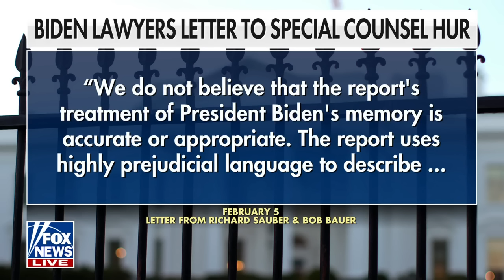Ingraham: This is serious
Fox News host Laura Ingraham shares the significance of special counsel Robert Hur's description of President Biden's mental fitness in a report on his handling of classified documents on 'The Ingraham Angle.'